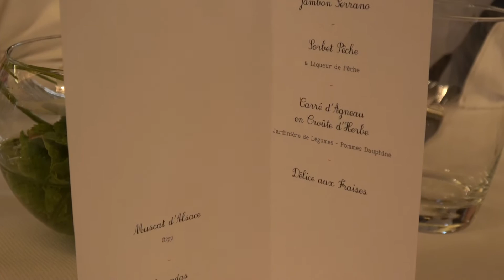Osthouse , Mariage civil de Chloé et Arnaud le 04 Juin 2016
Et vive les mariés !